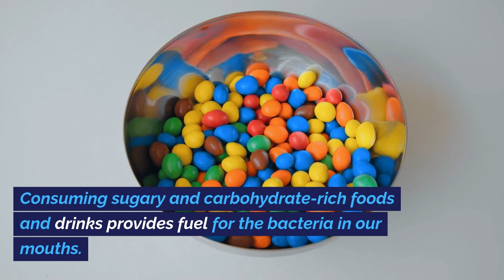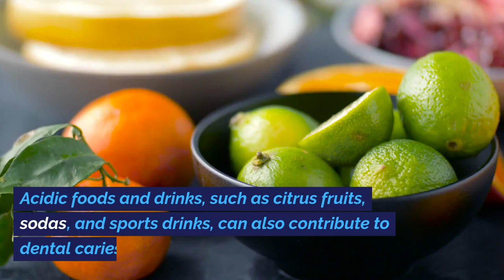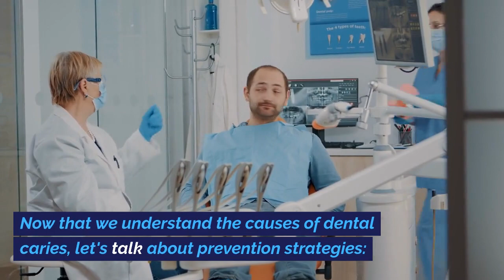"Unveiling the Process of Dental Caries Formation | Causes & Prevention"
In this enlightening video, we delve into the fascinating journey of how dental caries, commonly known as tooth decay, form within our mouths. Discover the intricate process step by step, from the initial demineralization of tooth enamel to the eventual cavity formation.

We'll explore the key factors contributing to dental caries, such as diet, bacteria, and oral hygiene practices. Learn valuable insights on how to prevent and mitigate the risk of dental caries through proper oral care and lifestyle choices.